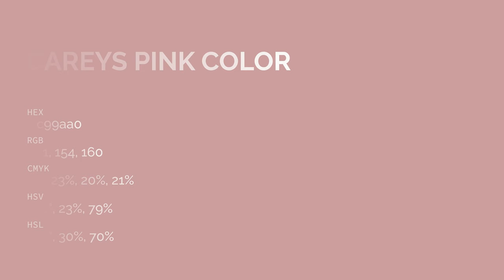Careys Pink color c99aa0 hex color - Red color - Cool color c99aa0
What color is Careys Pink ? c99aa0 hex color - Red color - Cool color c99aa0

Hex c99aa0 Color Code is also known as Careys Pink color.